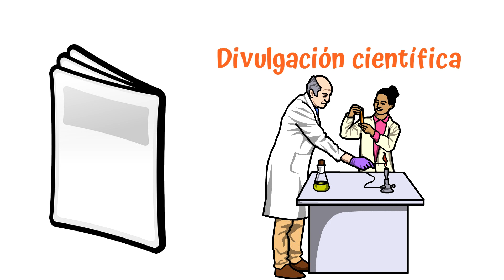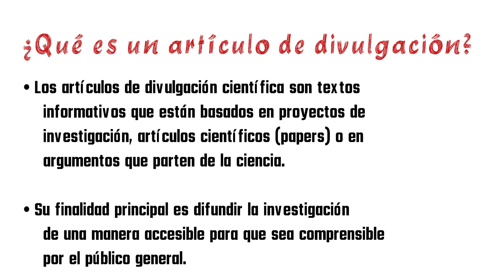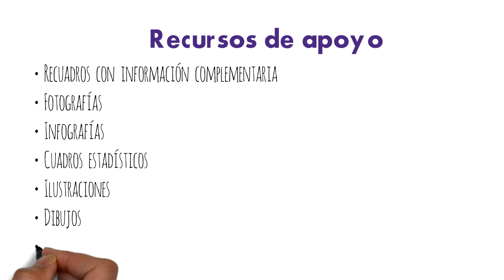Revista de divulgación científica.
Hola chicos, en este vídeo primero aprenderán que es la divulgación científica para poder entender que es una revista de divulgación científica. Además te explico sobre los artículos de divulgación científica, te doy algunas recomendaciones para realizar un artículo.